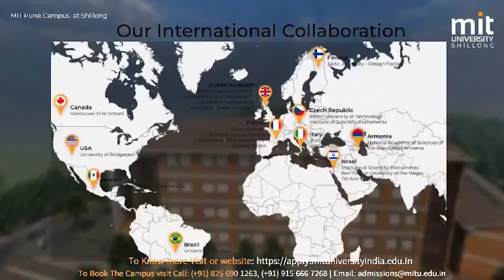LADA KI 2 NGUT KI DKHOT KIM DONKTI, KULAR KI PULIT BAN PANMAB